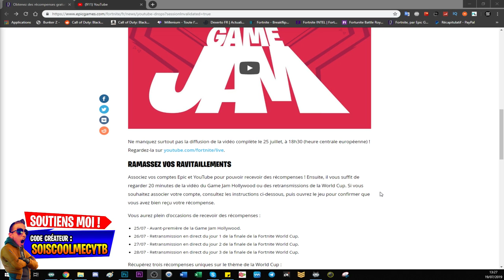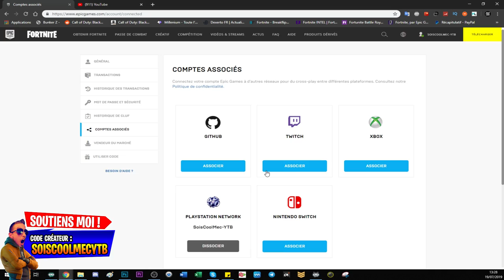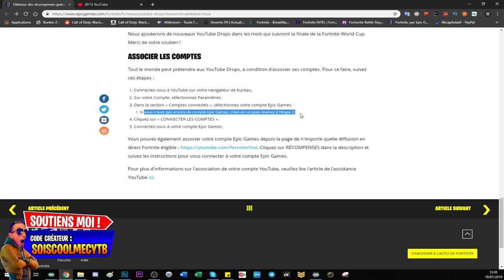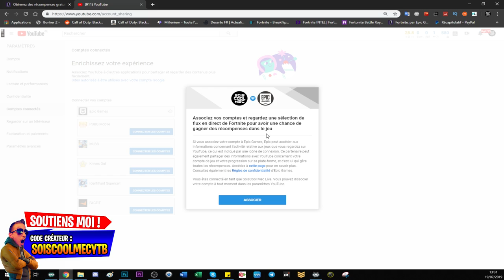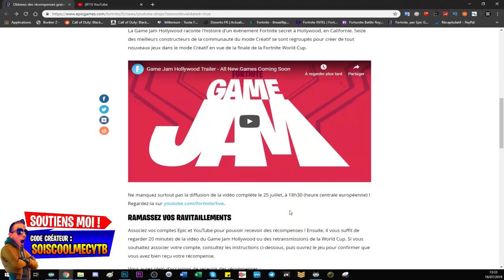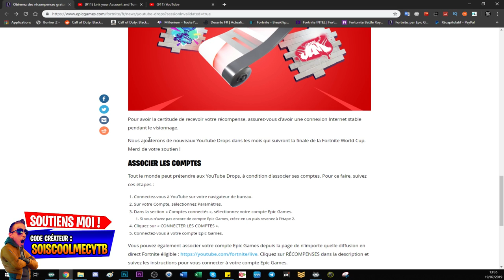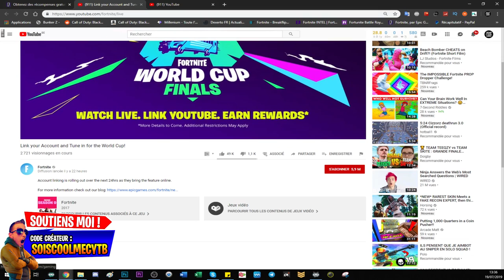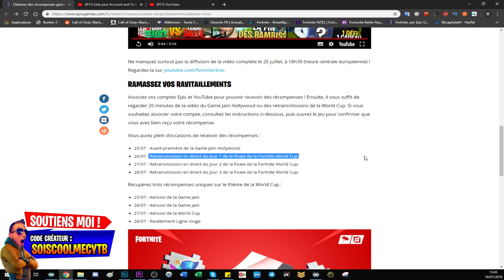FORTNITE TUTO : COMMENT ASSOCIER SON COMPTE YOUTUBE A EPIC GAME POUR RECEVOIR DES CADEAUX FORTNITE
FORTNITE TUTO : COMMENT ASSOCIER SON COMPTE YOUTUBE A EPIC GAME POUR RECEVOIR DES CADEAUX, FORTNITE X YOUTUBE

▬▬▬▬▬▬▬ • BIENVENUE 😍 • ▬▬▬▬▬▬▬

👉Contact professionnel !

▬▬▬▬▬▬▬ • PARTENAIRES 💪 • ▬▬▬▬▬▬▬
👉Citizen Prod

"SOISCOOLMEC"
"STRIKESOISCOOL"

👥Facebook "SoiscoolMec YTB"
👻Snapchat "soiscoolmec"

▬▬▬▬▬▬▬ • TOP DON 💰 • ▬▬▬▬▬▬▬
187 COD CreV al-pha-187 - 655€
Loic Hemon - 464€
Joohny34 - 379€
Dropdead_boy - 288€
Audrey Marley - 233.5€
Donovan - 207€
AmneesiaaKush - 174€
BlackFires - 159.5€
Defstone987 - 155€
Tibo's - 100€
Allan - 90€
Stéphane - 80€
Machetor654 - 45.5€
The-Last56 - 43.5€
Ambre Bourdarie - 41€
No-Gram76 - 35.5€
Olivier - 30€
LeGameurDu59 - 25€
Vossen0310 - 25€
dg_smads - 23€
Zartekgamer - 21.5€
SkYzZo - 20€
Akim - 20€
ray-p-8 - 20€
RimkusRsl - 20€